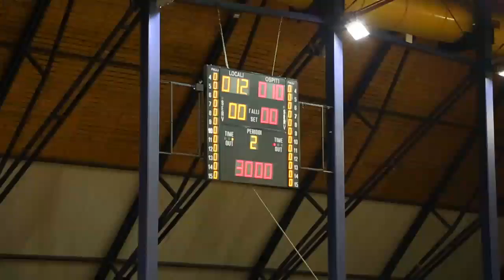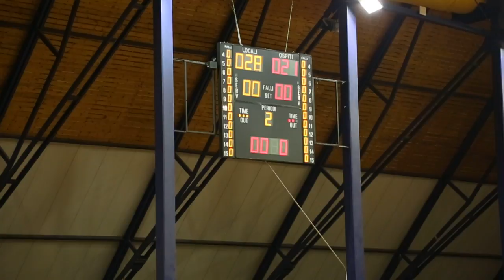Serie A1M [17^]: Valentino Ferrara - Benevento 28-21